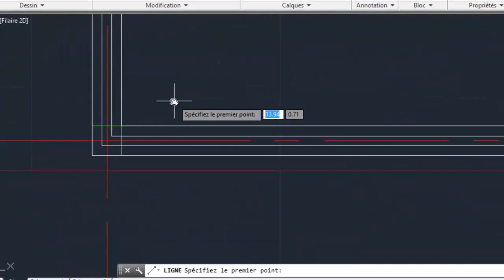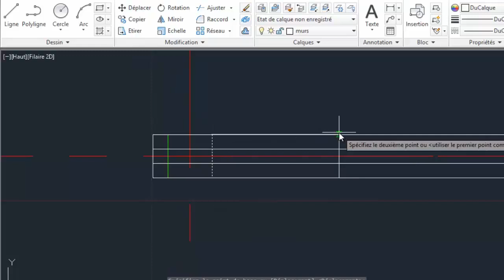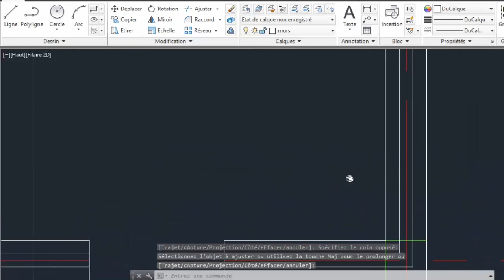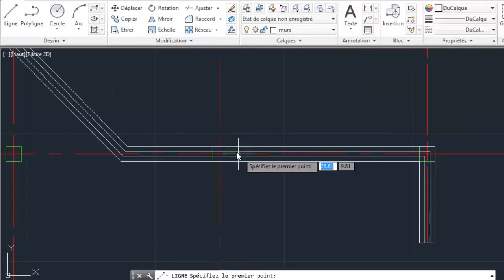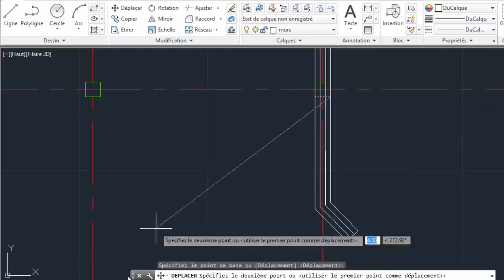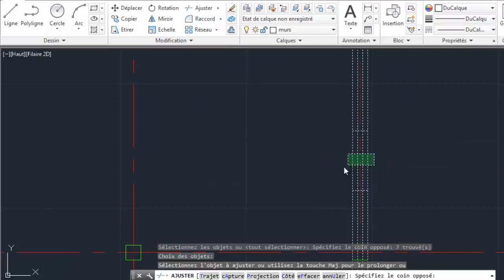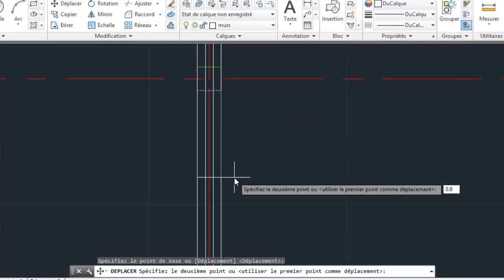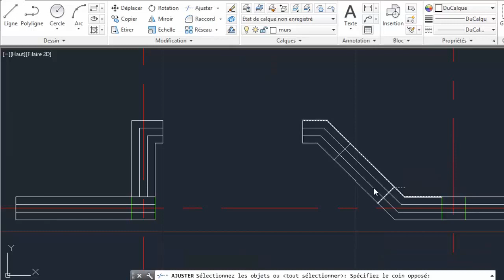دورة تعليم الأوتوكاد الدرس الثالث 03